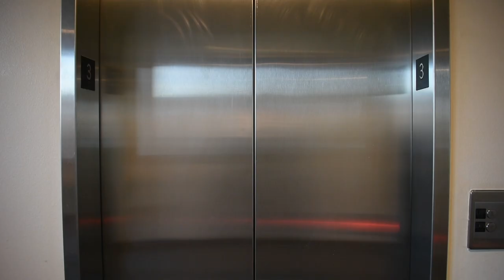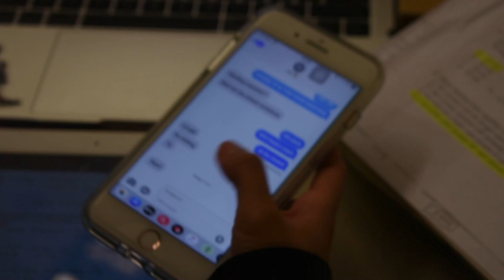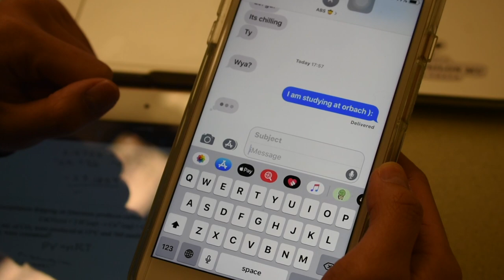UCR DEM's Iota Recruitment Short Film